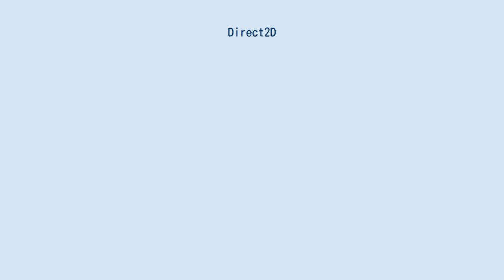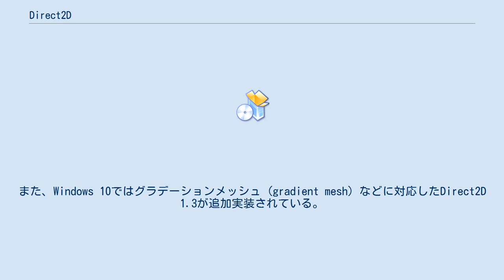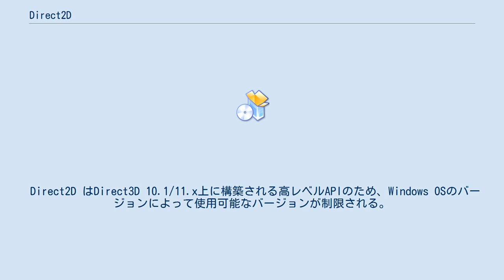Direct2D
Direct2DはGDI、GDI+、およびDirect3Dと相互運用性のある高速かつ高精細な2Dグラフィックスを提供するAPIで、Windows 7とWindows Server 2008 R2以降のWindowsに実装されているDirectXの一部である。
Direct2D 1.0に関してはWindows VistaとWindows Server 2008でもプラットフォーム更新プログラムKB971644を適用することで利用可能である。
Windows Vista以降、ハードウェア アクセラレーションが廃止され、Direct3D上でのソフトウェア実装となってしまったGDI、およびWindows XP以前からソフトウェア実装であったGDI+の後継APIとして位置づけられている。
 Windows 8およびWindows RTでは、印刷機能やDirect3Dプログラマブルシェーダーとの連携などを強化したDirect2D 1.1が追加実装されている。
Windows 8.1ではJPEG YCbCrやDDS圧縮フォーマットに対応したDirect2D 1.2が追加実装されている。
また、Windows 10ではグラデーションメッシュ (gradient mesh) などに対応したDirect2D 1.3が追加実装されている。
これらの後継プラットフォーム上ではWindows 7までのDirect2D 1.0も引き続き利用可能である。
 次のような特徴を持っている。
 Windows 10 Anniversary Updateではカラーフォントなど、Creators UpdateではSVGレンダリングなどのサポートが追加された。
 WebブラウザーのInternet Explorerはバージョン9.0以降、またWindows向けのMozilla Firefoxはバージョン4.0以降から、レンダリングにDirect2Dを使用して表示高速化を図っている。
 Microsoft Officeはバージョン2010で一部の画面表示にDirect2Dによるアクセラレータを活用している。
 CADソフトのJw_cadはバージョン8でDirect2Dアクセラレータを採用している。
 Direct2D はDirect3D 10.1/11.x上に構築される高レベルAPIのため、Windows OSのバージョンによって使用可能なバージョンが制限される。
下記に対応バージョンを示す（サーバー用OSは省略）。